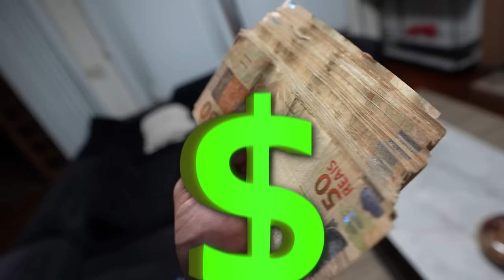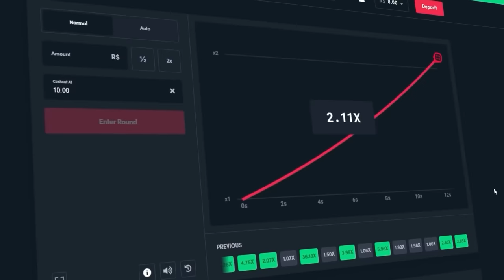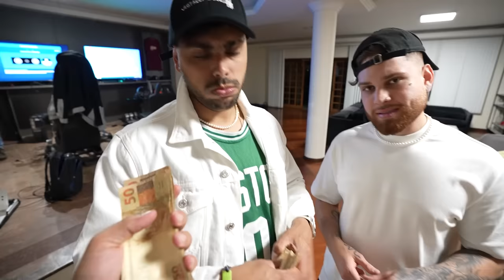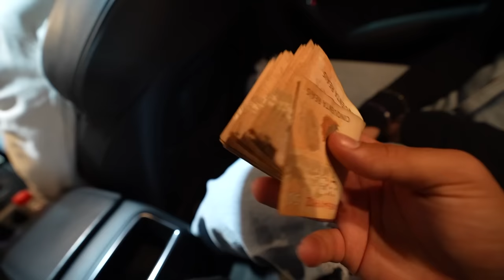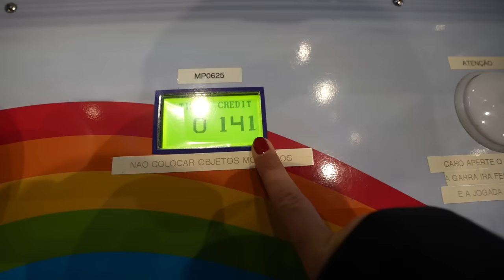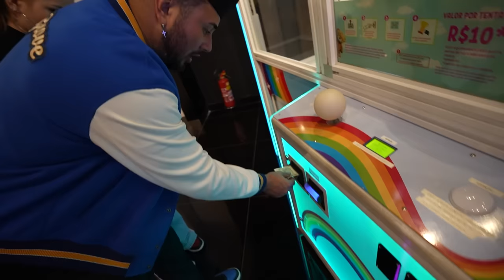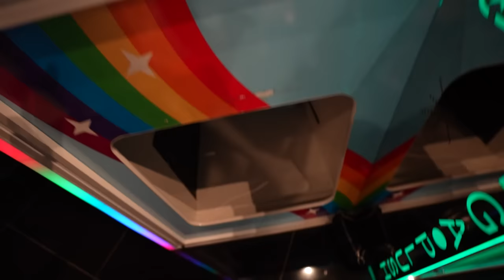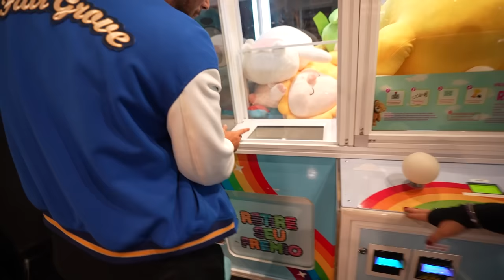GASTEI 2 MIL REAIS NA MÁQUINA DE URSO GIGANTES PRA ELA ❤️🥰😍🐻 * pra vc Nath ❤️*